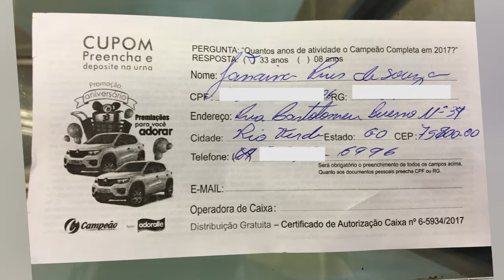CAMPEÃO SUPERMERCADOS SORTEIO DE 01 CARRO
Foi realizado o sorteio do segundo carro da promoção do Campeão Supermercados em comemoração dos 33 anos em Rio Verde.